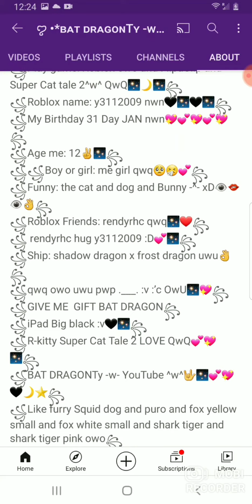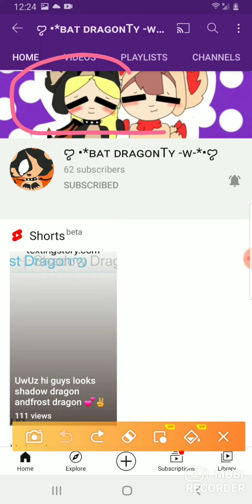Bat Dragon Teach Me How Do U Do That ;w;